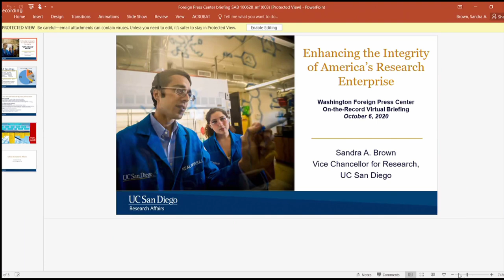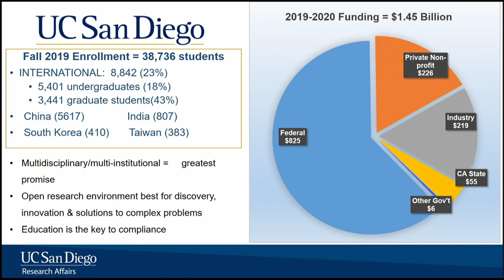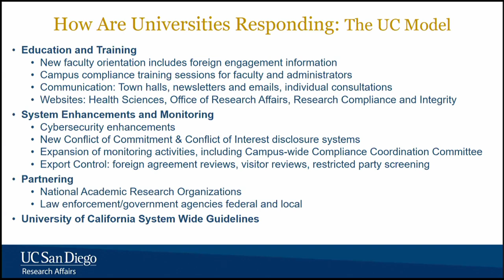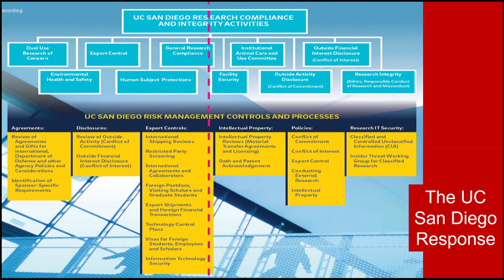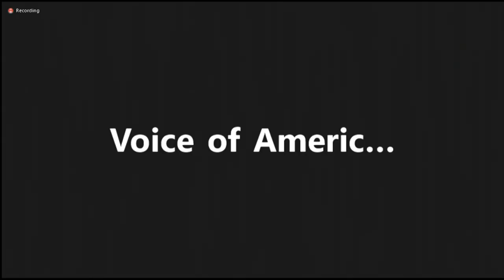Foreign Press Center Briefing on "Enhancing the Integrity of America's Research Enterprise"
Washington Foreign Press Center Briefing on "Enhancing the Integrity of America's Research Enterprise" on October 6, 2020.